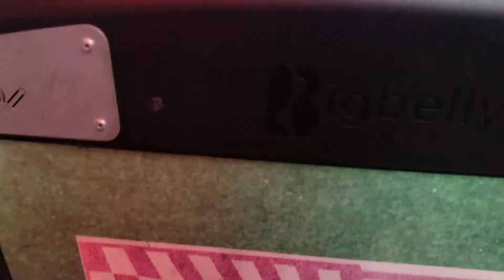Muni 8530 Take-Off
8530 Take-Off from Pine St.